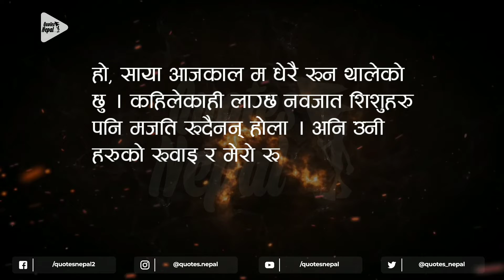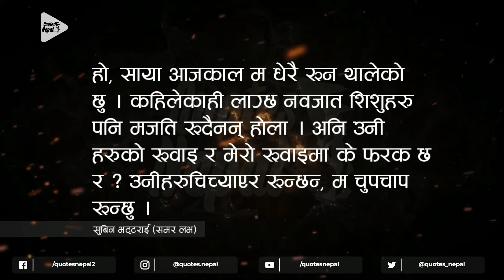समर लभका मन छुने लाइनहरु | Best lines of Summer love | Subin Bhattrai | Quotes Nepal | EP. 133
These are the selected 10 best lines of best selling novel of nepal 'Summer Love' by popular nepali writer Subin Bhattrai.